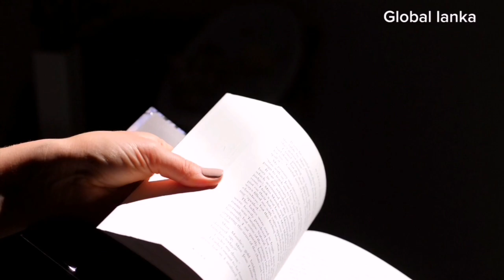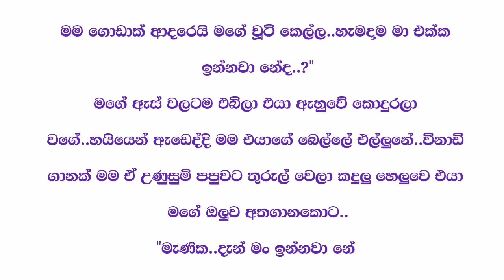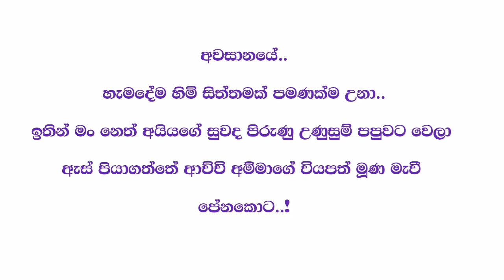අහිමි සිත්තම් ( අවසන් කොටස ) Sinhala new novels | Sinhala nawakatha | Keti katha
✍️ write by =  vindi 🤍

💠 කතාවේ සම්පූර්න අයිතිය vindi නංගී සතුයි... කතාව ලස්සන නිසා ඔයලා හැමෝම එක්ක බෙදා ගන්න හිතුවා ..අමතක නොකර ඔයලාගෙ අදහස් අනිවාරෙන් පහලින් කමෙන්ට් එකක් දාගෙන යන්න

💠 ( අහිමි සිත්තම් අවසන් කොටස )

Prohibited. 🚫

තහනම්. 🚫

🔴 channle link